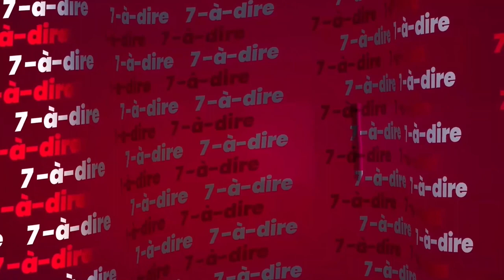7-à-dire | Entretien avec Père Norbert Abekan, curée de la paroisse St Jacques des 2 plateaux